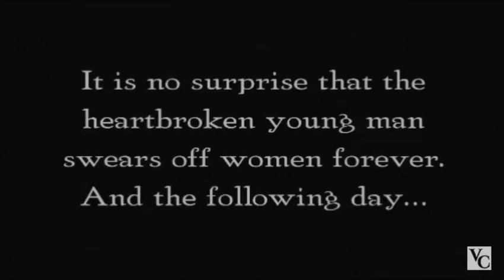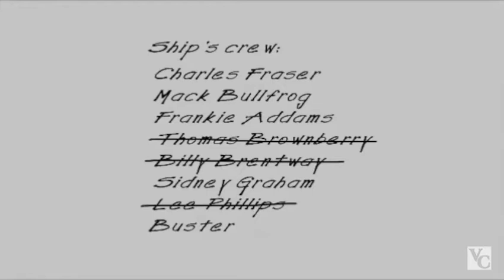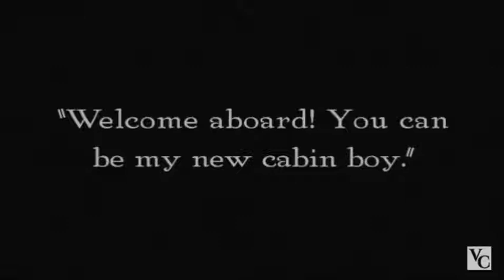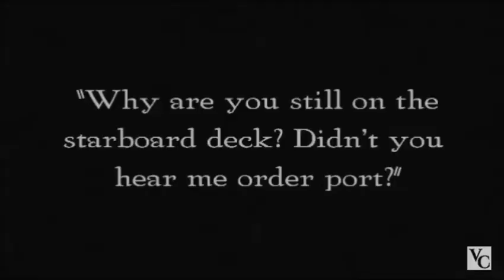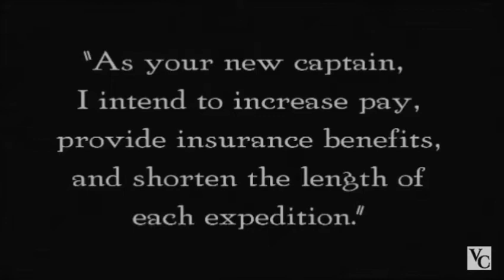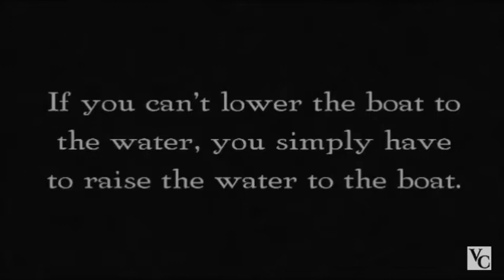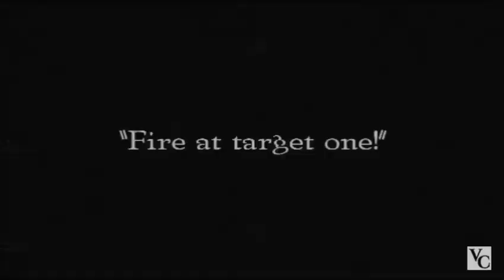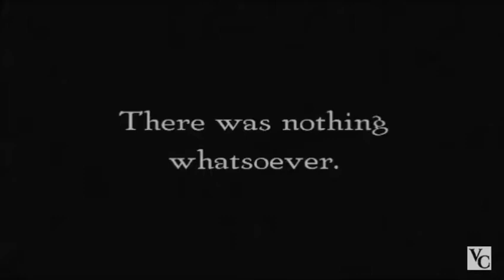The Love Nest starring Buster Keaton | 1923 Silent Comedy Short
Buster Keaton, trying to forget the love he lost, sets out to sea but is captured by pirates along the way. careless f...